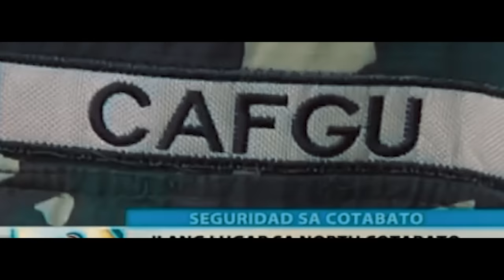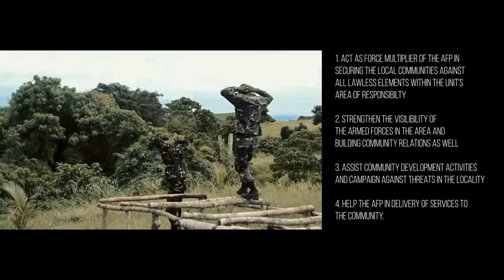Philippine Army CAFGU - BUHAY CAFGU | ELCAC SUPPORT AND CAFGU TRAINING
Philippine Army CAFGU - BUHAY CAFGU
CAFGU is the paramilitary unit supervised and guided by the Philippine Army.  The CAFGU or the Citizen Armed Force Geographical Unit, they provide support to the military and also protect their community.
CAFGU units are administered by, and under the operational control of, regular units of the Armed Forces of the Philippines. Philippine Army infantry battalions assigned to this function are also referred to as "Cadre Battalions". Deactivation of CAFGU units assigned to these battalions result in the return of their status as regular infantry battalions.

The CAFGU units are tasked to prevent the re-infiltration of insurgents into communities that have already been cleared of their influence by combat operations conducted by regular units of the Armed Forces of the Philippines.

The CAFGU units are issued small arms; typically M1 Garand, M-14, or M-16 rifles, and receive a monthly stipend of Php 2,700.00 (about US$57).